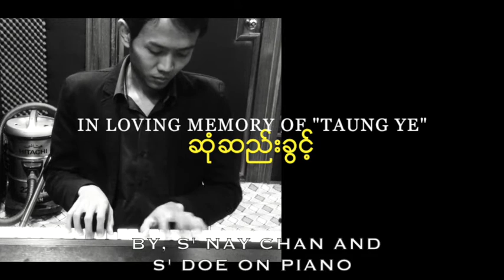Hsone See Khwint: In Loving Memory of "Taung Ye" - by Doe and Phoe Nay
~ Rest in Peace ~ ငယ္ငယ္ကဂီတဝါသနာကိုေျမေတာင္ေျမႇာက္ေပးသူ၊ ယခု ဂီတပိုင္းမွာေလွ်ာက္လွမ္းေနတာကို အစဥ္တစိုက္အားေပးခဲ့သူ၊ ဂီတနဲ့အတူ ႏွလုံးသားခ်င္းအစဥ္နီးခဲ့ၾကတဲ့သူတစ္ဦးကေတာ့ ခုအခ်ိန္မွာ ကြၽန္ေတာ္တို႕ကိုခြဲခြါသြားခဲ့ပါျပီ။ အစ္ကိုအရင္းကဲ့သို့သံေယာဇဥ္ျဖစ္ရတဲ့ "တီz့ရဲ" (ကိုရဲ) ကို ကြၽန္ေတာ္တို႕ဒီသီခ်င္းေလးနဲ့ႏႈတ္ဆက္ခ်င္ပါတယ္ခင္ဗ်ား။ We miss you a lot ~ (Credit to Orignal composer.)